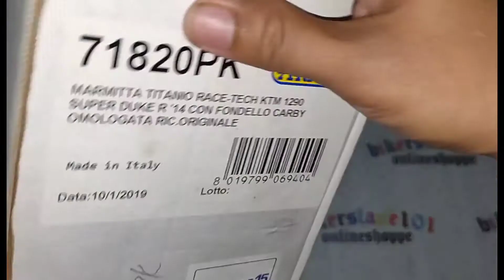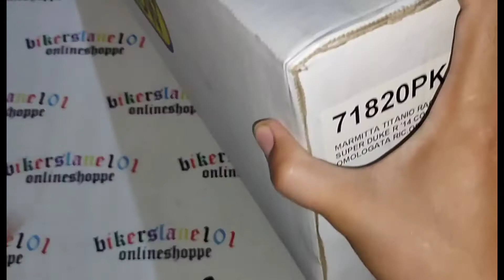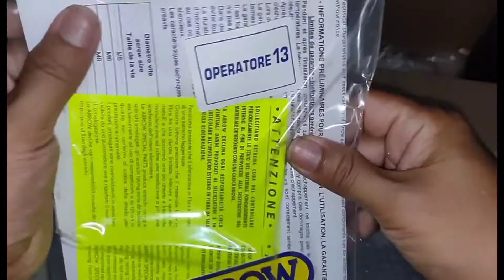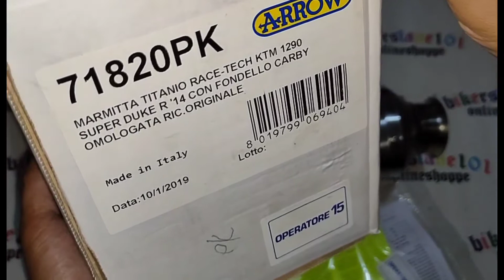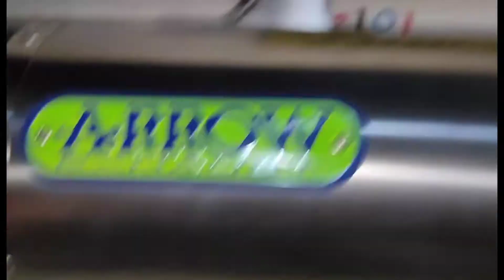SOUNDTEST Legit ARROW Race-Tech TITANIUM Slip-on set for KTM Superduke GT/R 1290